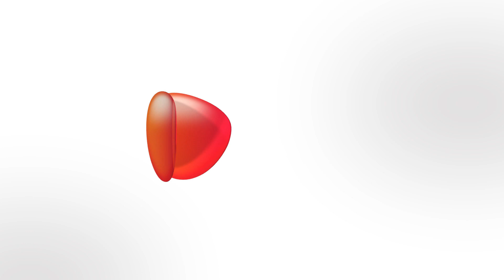Buy 1 Kundan Earrings Get Gemstone Earrings with Fancy Finger Ring Free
PRODUCT OVERVIEW
Ashmitta Creation presents an exclusive combo pack of fancy artificial earrings and finger ring. The product is made of the best grade metal alloy and is designed with traditional multicolored kundans, silver stones and pearl drops. The set includes a pair of Kundan earrings, Gemstone earrings and a free fancy finger ring. The metal parts of these earrings are made of anti-allergic material and can be worn for long hours. These earring combo with a free ring can be easily paired with any traditional or western outfit and can be worn at weddings, anniversaries, parties and other special functions.

PRODUCT DESCRIPTION
Brand: Ashmitta Creation
Material: Alloy
Size: Ring- Adjustable
Color: Kundan earrings- Golden- Hot Pink, Gemstone earrings- Golden and Ring- Red
Pack Quantity: 3 Units
Package Contents: 1 x Kundan earrings, 1 x Gemstone earrings and 1 x Ring
Gifting Options: Anniversary, Birthday, Return, Valentine’s, Marriage, Diwali and Festive occasions gift
Lightweight and long-lasting artificial jewelry
Premium quality gold plating for long lasting finish
Handcrafted traditional design for contemporary stylish and stunning look
Kundan earrings designed with red Kundans and handpicked pearl drops
Gemstone earrings features small peach Kundans and golden Gemstones
Fancy finger ring is designed with hot pink Kundans, silver stone and small pearl beads
Metal parts made of anti-allergic material and is safe for skin
Personal choice of many influencers, Bollywood celebrities and stars
Ideal jewelry set for wedding wear, partywear or festive wear
Nickel and lead free as per International Standards
Looks perfect when paired with traditional suits, sarees, kurtas, lehenga and western dresses
Care Instruction: Keep away from heat, perfumes and other chemicals
COD Available